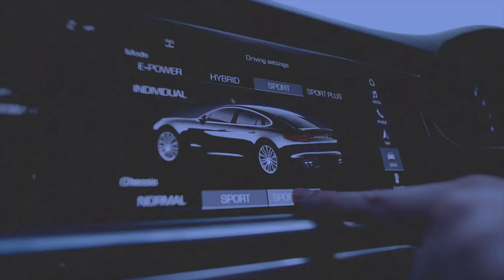Céder sa conciergerie airbnb ou ses sous-locations?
Rencontre avec @Dimitri Bougeard, l'Avocat Investisseur (A.I.) ​pour échanger autour des question de revente de sa société de conciergerie ou de sous-location. Tous ses conseils dans cette vidéo.

Tags de la vidéo